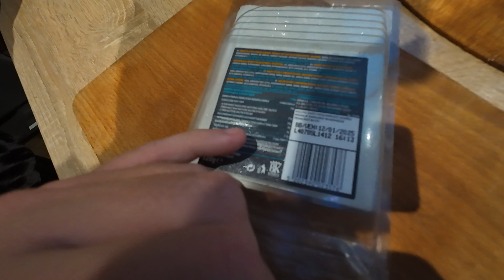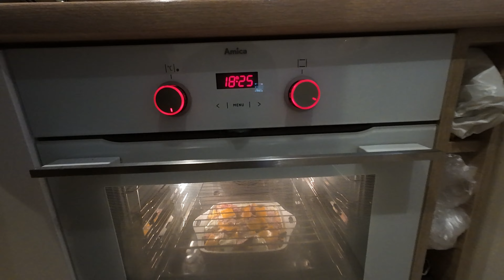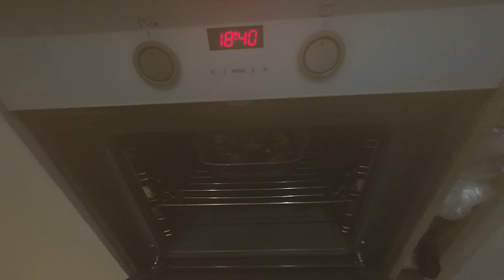ZAPIEKANKA MAKARONOWA - Ile to ma kalorii ?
☕️Chcesz postawić nam kawkę? Wejdź tutaj

🔥Nasze kamery: DJI Osmo Action 4, Iphone 11, GoPro Hero 8

🔥Zapiekanka makaronowa z szynką

Składniki:

Około 300 g makaronu np. penne lub świderki - waga przed ugotowaniem- lub tyle ile zostało po obiedzie 😁
200 g ulubionej szynki w plasterkach lub innej wędliny
200 g sera cheddar lub parmezanu
125 mleka lub śmietanki do zup i sosów - pół szklanki
oleju do smażenia
1 nieduża papryka np. czerwona
1 większa cukinia -bo była
1 -2 cebule
3 ząbki czosnku
Mieszanki przypraw np. gyros kebab, do kurczaka pikantna, oregano co kto lubi

Pozdrawiamy
OdpoczywaMy

🔥Data nagrania: 4 października 2024